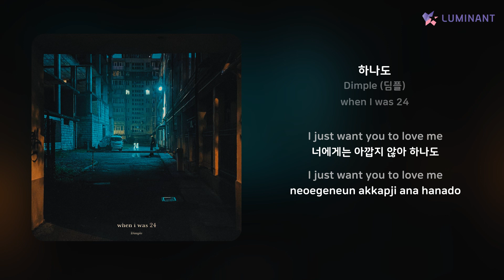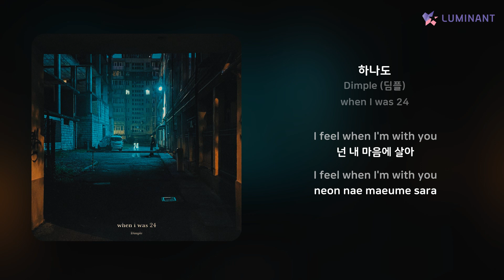Dimple (딤플) - 하나도 | 가사 (Lyrics)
Artist: Dimple (딤플)
Track: 하나도
Album: when I was 24
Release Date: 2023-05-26